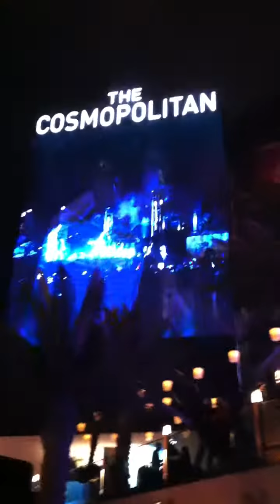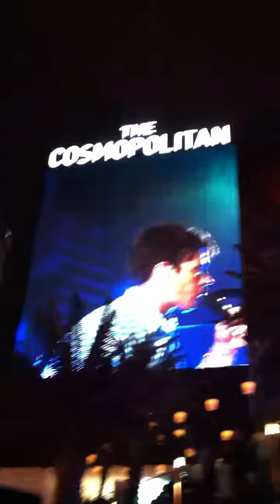Fun. - We Are Young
Fun. Live at The Cosmopolitan of Las Vegas Boulevard Pool on Aug. 16, 2012.

This is a personal video. I do not own or claim to own any rights to the band, music, or venue.